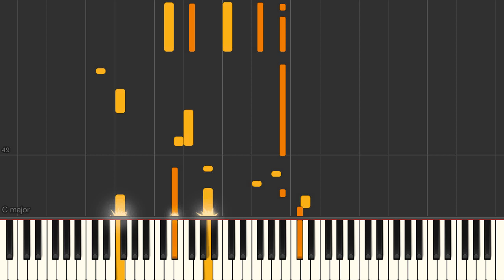Piano jazz solo on "It don't mean a thing" changes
It don't mean a thing - jazz piano solo advanced arrangement Synthesia tutorial.